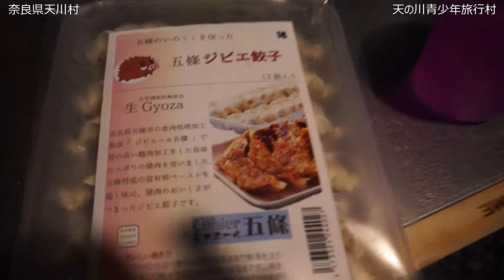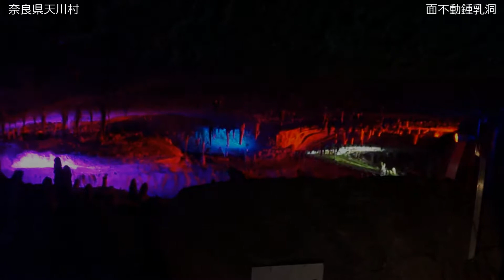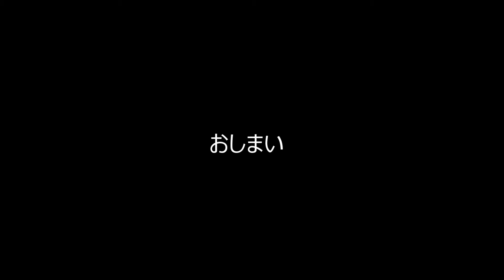2018年8月 天川村 ファミリーキャンプ 面不動鍾乳洞 天の川青少年旅行村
天川村　ファミリーキャンプ　面不動鍾乳洞　天の川青少年旅行村　川遊び

‹テント・タープ›
テント1：コールマン　タフドーム/2725　ファミリー用
（テント2：FIELDOOR　フライシート付キャンプテント）　ソロ用
タープ：FIELDOOR　スクエアタープ　280×280
タープポール1：FIELDOOR　アルミポール　L1800
タープポール2：DOPPELGANGER　OUTDOORテント　タープポール　L1600
ペグハンマー：」YOGOTO

‹調理・焚火›
ガストーチ：ソト（SOTO）　スライドガストーチ　ST-480
焚火台1：キャプテンスタッグ　カマドスマートグリルB5型
焚火台2：キャプテンスタッグ　カマドスマートグリルB6型
ガスバーナー：岩谷産業　ジュニアコンパクトバーナー　CB-JCB
ロースター：ユニフレーム　ミニロースター
火消壺：キャプテンスタッグ　アルスター
風除板：Etpark 折り畳み式
のこぎり：シルキー　ポケットボーイ　万能目　170ｍｍ

‹テーブル・チェア›
テーブル1：キャプテンスタッグ　アルミ　ローテーブル　M-3713
テーブル2:ユニフレーム　焚火テーブル
テーブル3：ソト（SOTO）ミニポップアップテーブル　フィールドホッパー　ST-630
チェア：FIELDOOR　ポータブルコンパクト　アウトドアチェア

‹寝具›
マット1：アイリスオオヤマ　マットレス　6つ折り　硬質シングル
マット2：キャプテンスタッグ　キャンプマット　2人用　UB-3001
枕1：FIELDOOR　インフレータブルピロー
枕2：コールマン　コンパクトインフレーターピロー2
寝袋：コールマン　パフォーマーⅡ/C5

‹照明›
ランタン：ジェントス　LEDランタン　EX-136S
LEDネックライト：panasonic BF-AF10P-K

‹収納›
ボストンキャリーバッグ：コールマン　70L　14-11
リュック：コールマン　リュックウォーカー33

‹撮影›
カメラ1：SONY　デジタル一眼カメラ　NEX-5R
カメラ2：NIKON　デジタルカメラ　COOLPIX　W100　防水